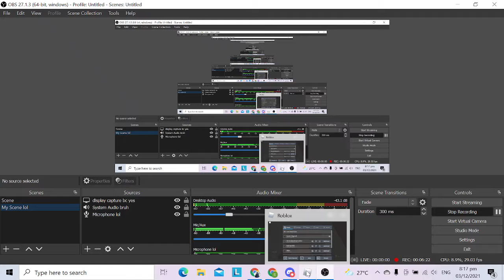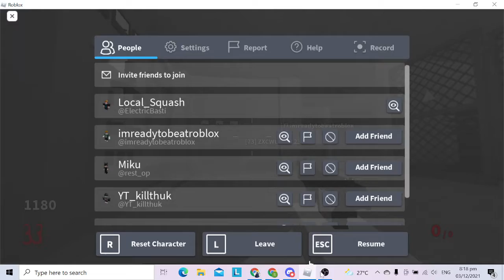project lazarus late game? | Filler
idk what to upload right now